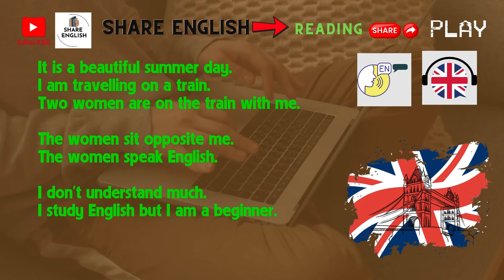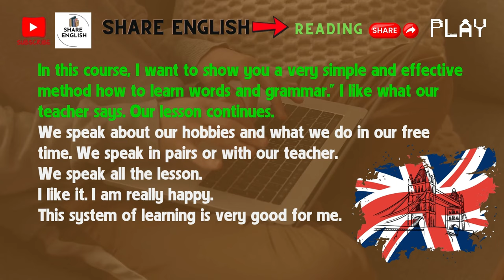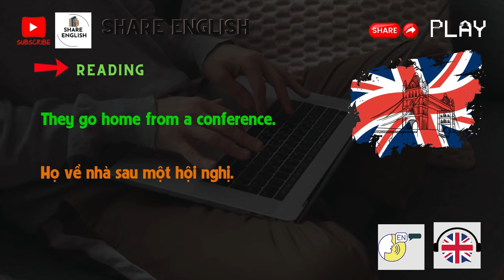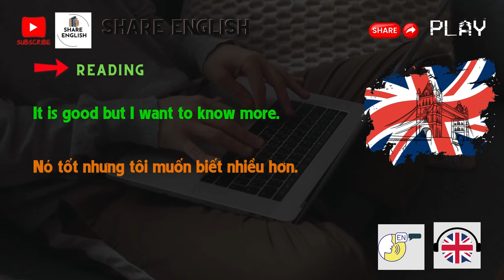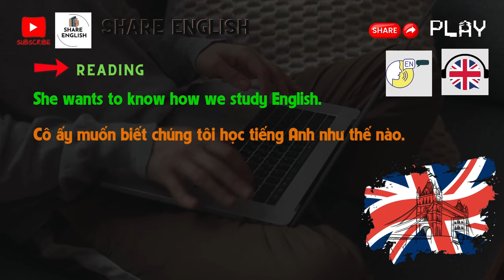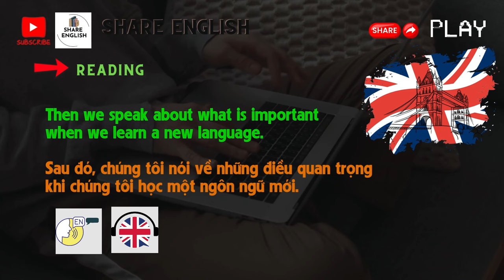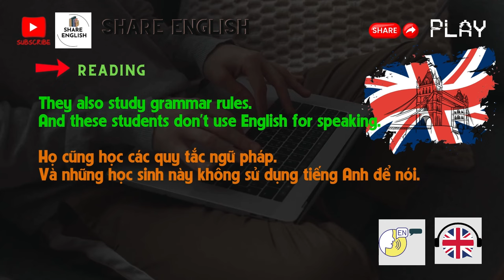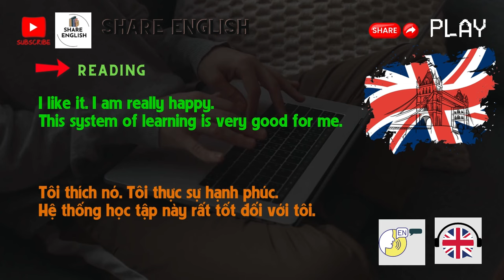Reading Challenge 2024 - Topic 2: I go to LonDon The interesting story 💯👌😍✌❤🥰💕😘